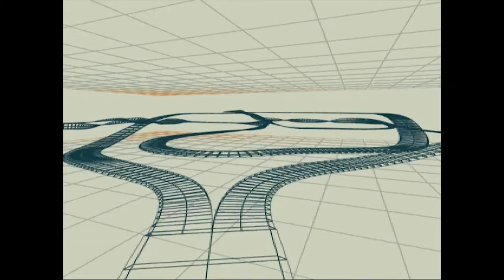MegaRace 2 :: the DOS exclusive sequel (1996) | Gameplay (no commentary)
Playing MegaRace 2, a 1996 exclusive release for MS-DOS.

✅ A huge Shoutout and special Thanks to my PATRONS:
• Roberto Salgueiro Grais
• Nostalgia Nerd
• Melnikster
• James cheung
• Joshua Witt
• CD 32
• Jim Leonard
• Michael
• Mathieu
• Morais

P/XEL
p/xel
It's a Pixel THING
PXTNG
Retrogaming
Retrogames
Retrogamers
Gaming
Pixel